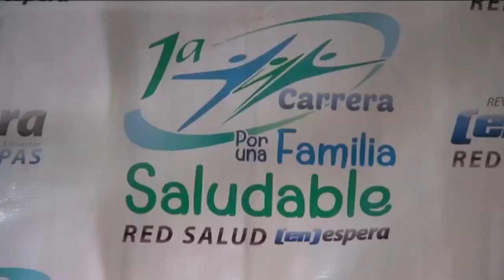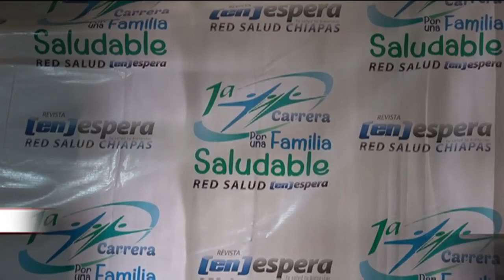Invitan a la carrera por una familia saludable, en beneficio de Unidos Pro Down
La revista Red Salud En Espera y la Clínica Numerics organizan la primer carrera pedestre “Por una familia saludable”, a beneficio de la asociación civil “Unidos Pro Down”.
Será en la Vía Tuxtla Recreativa con recorrido de cinco kilómetros el domingo 31 de mayo a las ocho de la mañana, con salida y meta en el parque Bicentenario.